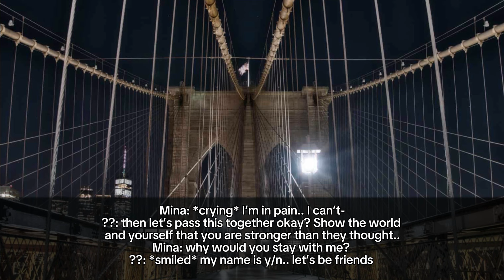The scars of a gangster •Han ff• ~part 17~